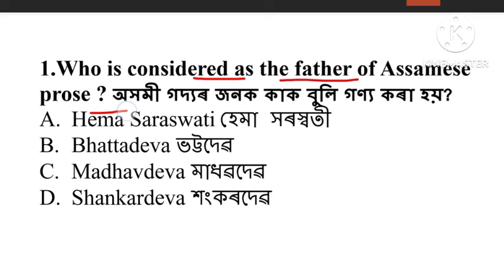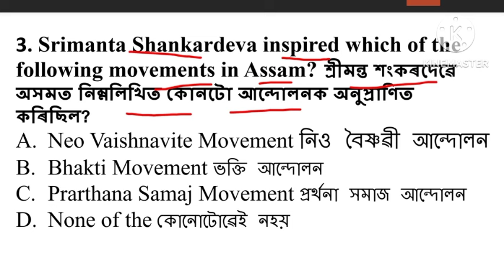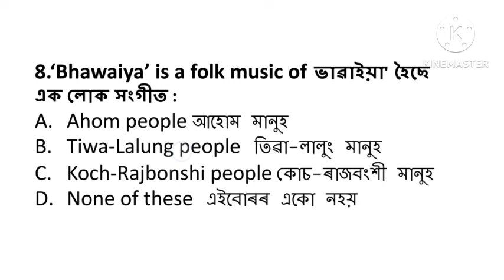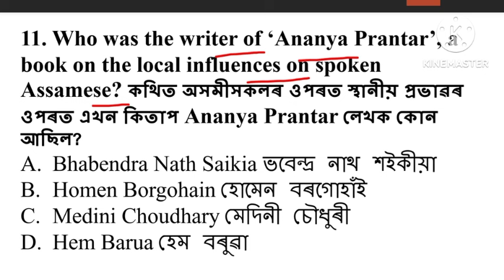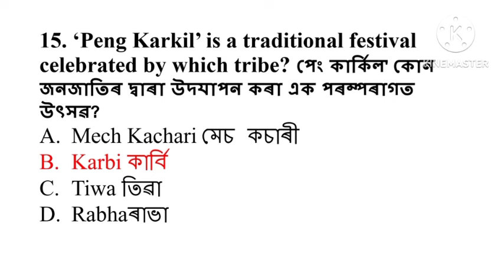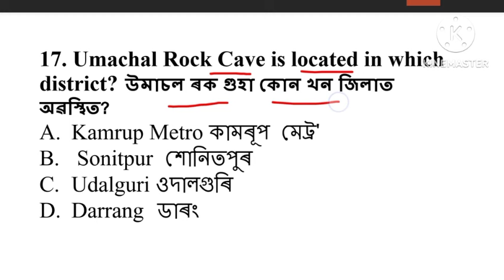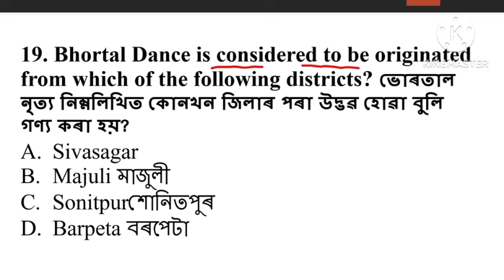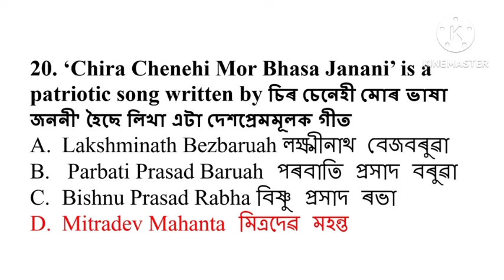General Knowledge on Art and culture Part 1 | Assamese competitive exam | As General Knowledge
This video is General Knowledge on Art and culture part 1 for Assam competitive exam like, Grade 3, Grade 4, ctet, tet etc.
technical gyanjyoti
assam police exam
Assam art and culture mcq
Assam literature mcq